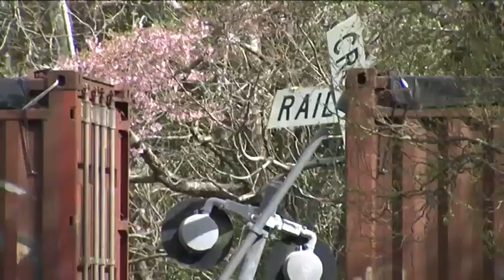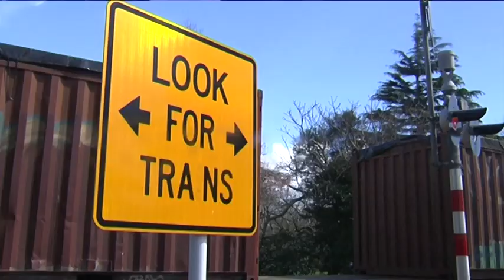Car v Train, 3 injured, Taupaki, near Auckland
Vision from this mornings train crash at a controlled railway crossing in Taupaki.

A woman and three children have been rushed to hospital after their car collided with a train at a level crossing this morning.

The woman and one child are said to be seriously injured, while two other children sustained moderate injuries in the crash in Taupaki, north-west Auckland.

All have been taken to Auckland City Hospital, police said.

The incident occurred on Taupaki Rd, between Waitakere Rd and Amreins Rd, near Waitakere Village, shortly after 10am.

The woman was the driver of the car and the children were passengers.

A Kiwirail spokeswoman confirmed the train was one of its freight trains, travelling northbound from Auckland to Whangarei.

There is no barrier at that level crossing, however, lights were flashing and bells were ringing at the time of the collision, she said. A witness also confirmed this to police.

The train driver was not injured.

The Waitemata police serious crash unit is investigating in conjunction with KiwiRail.